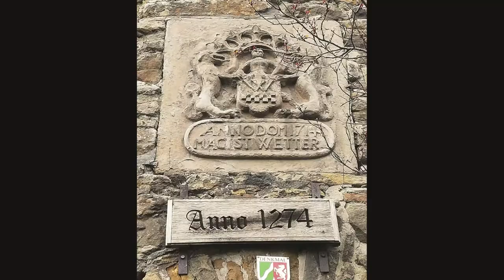Die Burg Wetter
Die Burg Wetter im Stadtteil Alt-Wetter von Wetter (Ruhr) wurde 1274 erstmals urkundlich erwähnt. Sie gehörte den Grafen von der Mark und wurde nie militärisch erobert. Ab Mitte des 16. Jahrhunderts wurde sich kaum noch genutzt und verfiel im Laufe der Zeit zur Ruine.